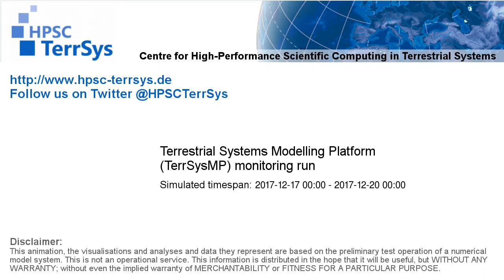TerrSysMP monitoring run 2017-12-17 - wind speed - Europe (72h)